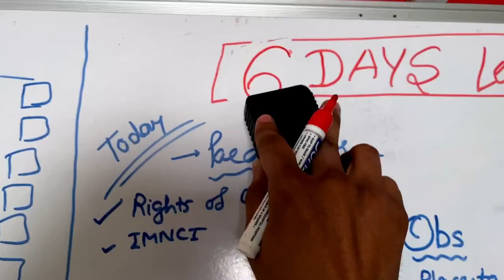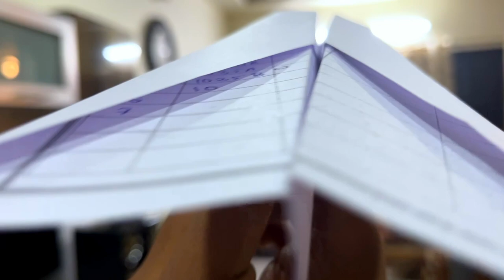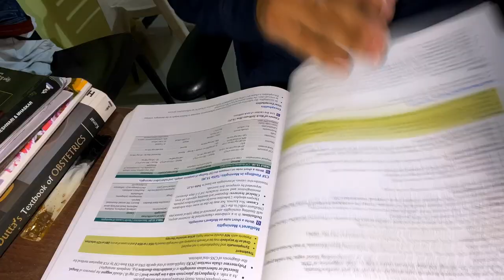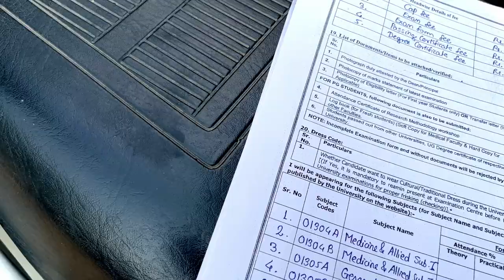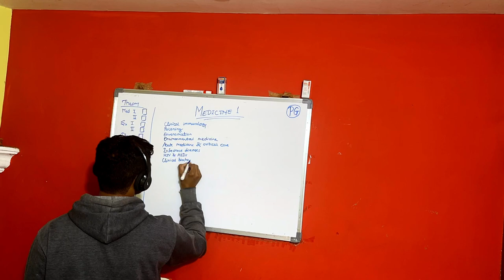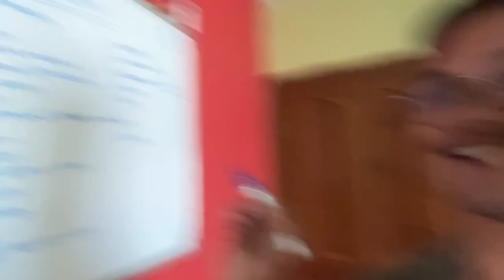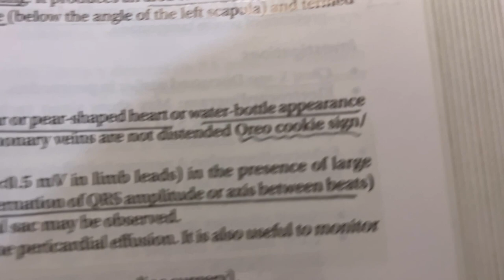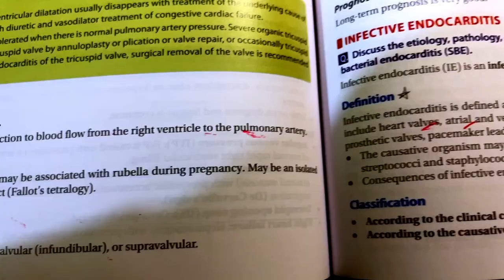How I study one week before my final year exam | Study vlog 3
What else would you love to see here?
Let’s grow more and more and more!!!

🎉Notes that I used in 3rd year MBBS:

✨SHORT NOTES IN COMMUNITY MEDICINE 2ED

✨ENT FOR ENTRANCE EXAMS (EEE) 5ED

🌺My Gadgets:

🍎2020 Apple MacBook Pro (13.3-inch/33.78 cm, Apple M1 chip with 8‑core CPU and 8‑core GPU, 8GB RAM, 256GB SSD)

🍎2021 Apple 10.2-inch (25.91 cm) iPad with A13 Bionic chip (Wi-Fi, 64GB) - Space Grey (9th Generation)

🍎Bajaj Softlite TL0015W24VWH LED Table Lamp (Cool Day Light) (Cool Day Light)

I am
Abhijeet Raghatate
Final year MBBS student
Gold medalist (yes, I am very proud of it)

See ya in the next video!t